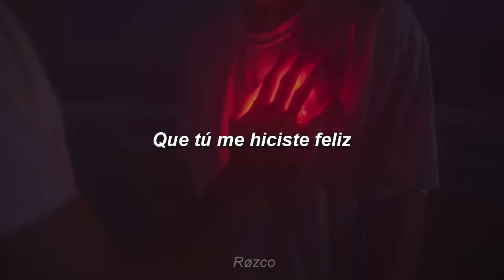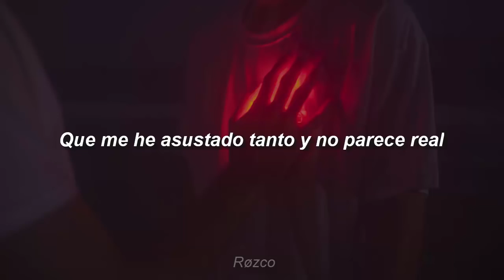Naurange Tú, mi felicidad Letra